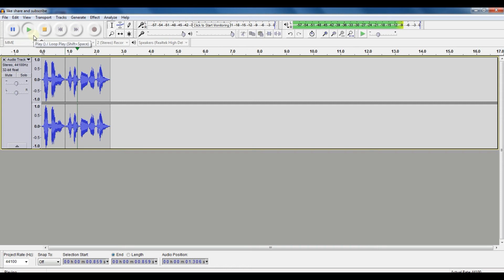How to delete unwant gaps in your audio recording using Audacity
How to delete unwant gaps in your audio recording using Audacity. tips and tricks to delete audio recording.